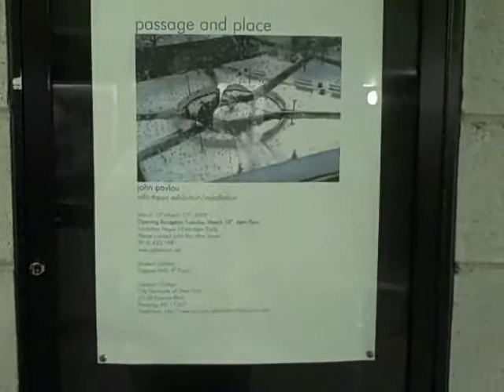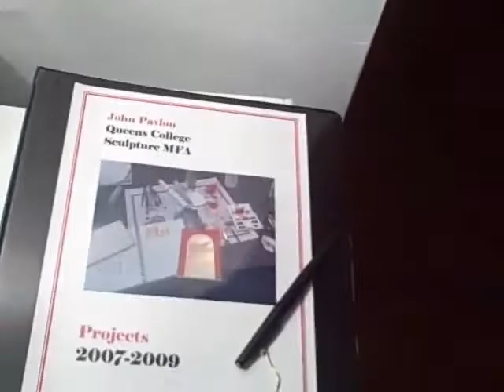passage and place II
Nighttime view of my MFA Thesis Show at Queens College